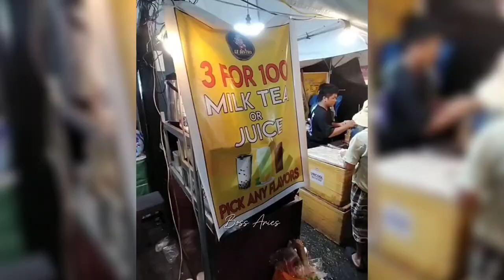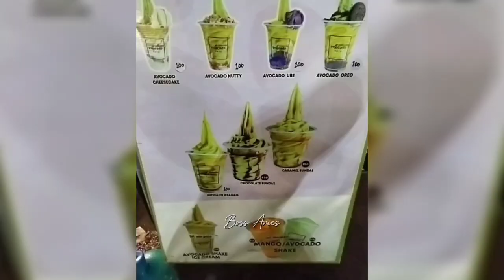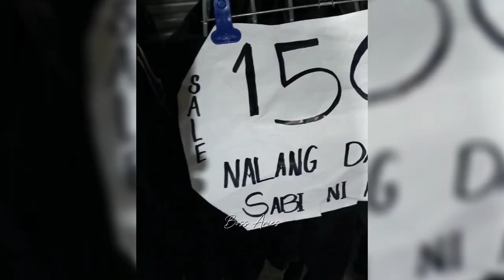foodtrip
BAGSAK PRESYO NGA BA ANG CHANGGIAN SA SILANG CAVITE TOWN PLAZA DAHIL LAST DAY NA NILA NGAYONG FEB 4 2023,TARA SAMAHAN NYOKO.   pls subscibe share and likes and also ring the bell thank you very much.